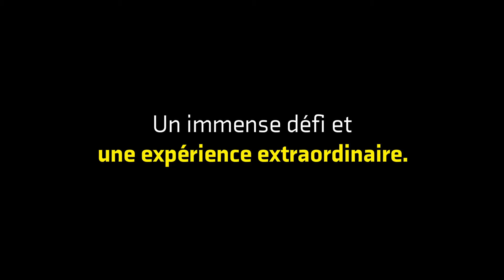Virtual Drone Grand Prix Lac de Zurich 2020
Regarde comment la Wildcard Team McDonald’s a affronté les meilleurs pilotes du monde dans une compétition virtuelle en live-stream.